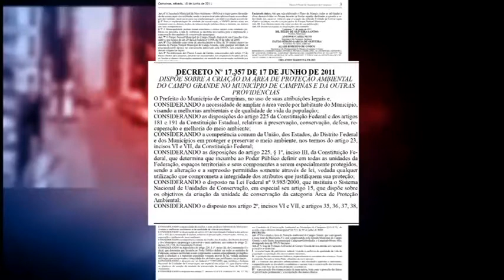Câmara Notícia : Requerimento APA Campinas 21/02/2018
A equipe da TV Câmara conversou com o vereador Pedro Tourinho sobre um requerimento de sua autoria, que pede informações à Prefeitura a respeito de áreas de proteção ambiental.